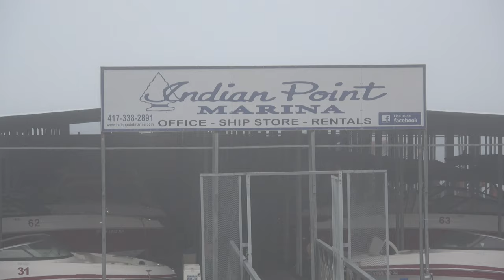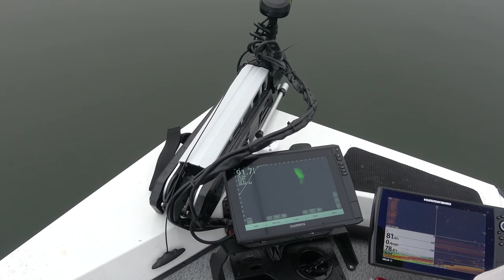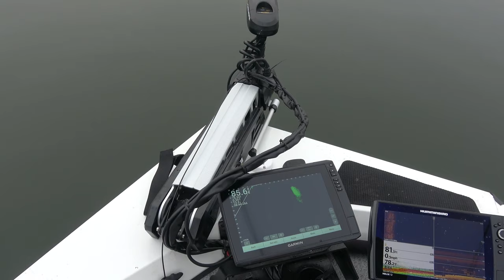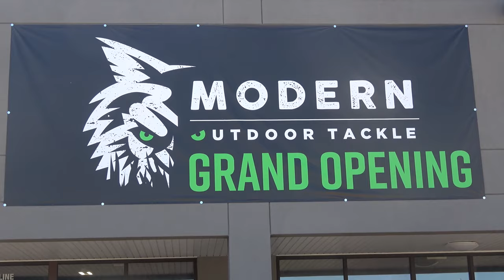The Table Rock Lake Challenge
Who's up for a challenge?  With todays resources with boats, electronics and gear, fishing seems to be more about catching.  Is it easier to find fish? Easier to catch more fish?  Maybe but, what if we put some stipulations, rules or make it up as you go challenge for the anglers? Thats todays episode featuring two bass anglers, Lance Sitton and Westin Yancey trying to out wit the lake and fish while abiding by the rules of the Table Rock Challenge.  Lets see how it goes.